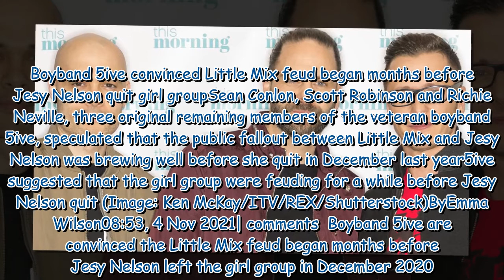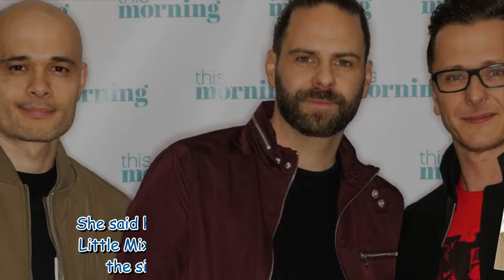Boyband 5ive convinced Little Mix feud began months before Jesy Nelson quit girl group